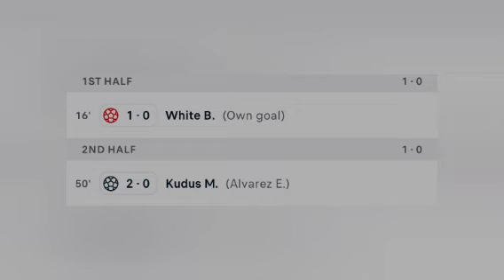Mohammed Kudus fantastic goal: West ham vs Arsenal | Carabao cup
Ben White own goal: West ham vs Arsenal | Carabao cup |
Mohammed Kudus unbelievable goal: West ham vs Arsenal | Carabao cup |
Kudus goal